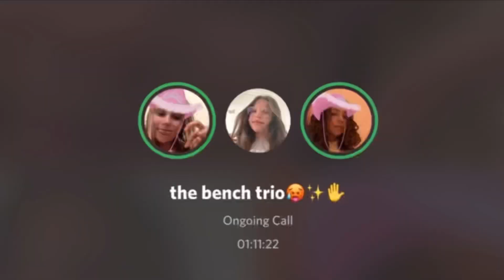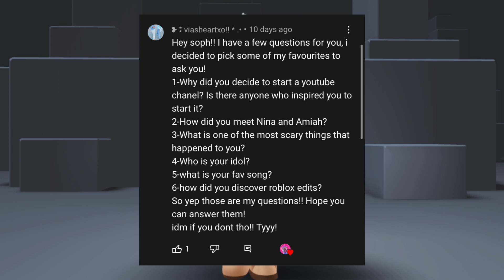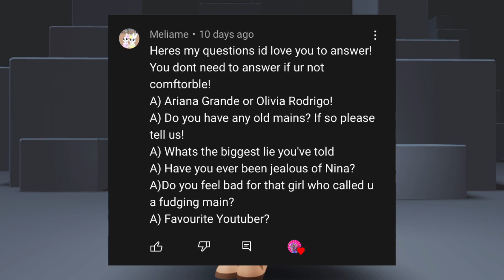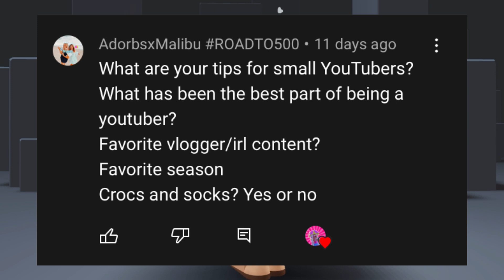18k subscriber QnA! Tysm fro 18k!